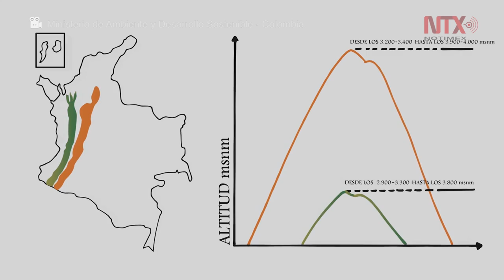Colombia delimita cinco páramos para proteger su ecosistema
La delimitación de estos páramos es uno de los aportes centrales del sector Ambiente y Desarrollo Sostenible a la construcción de una paz duradera en los territorios, señaló el ministro de Medio Ambiente  encargado, Carlos Alberto Botero